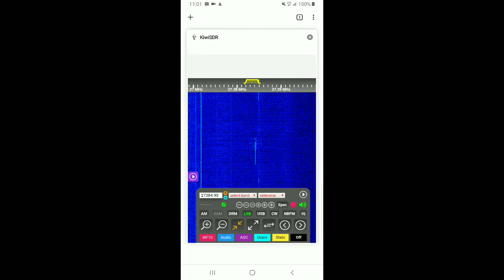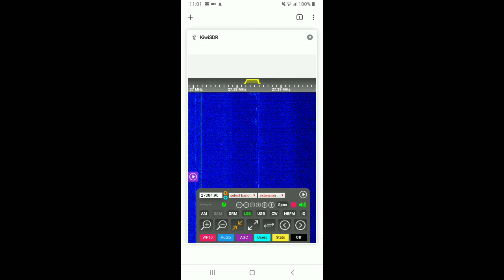27.385 LSB ON KIWISDR 2-15-2020